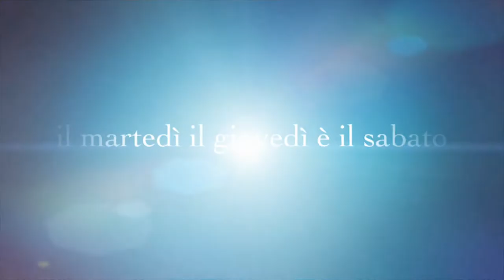APRIAMO LA CALZA DELLA BEFANA 2022